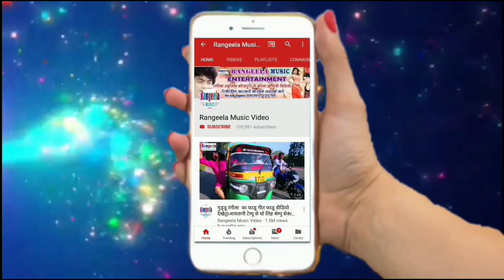2019 HOLI GUDDU RANGEELA @भइया भउजी खइले बिया बेचैनी के गोली जरूर सुने @rangeela audio video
SONG -gaw bhar dhumtiya
ALBAM -bhauji khaile biya bechaini ke  goli
SINGER - guddu rangeela
WRITER - jitender akela